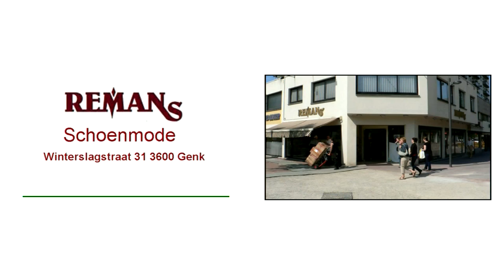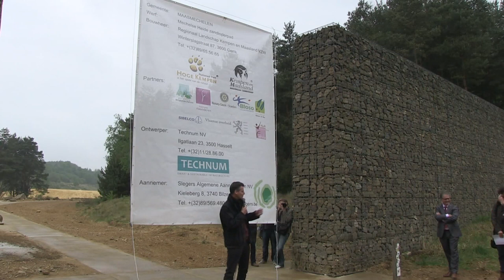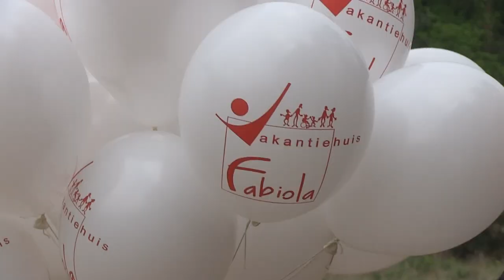zandloperpad2 67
Rotary Genk Staelen werkte mee aan het Zandloperpad in de Mechelse Heide